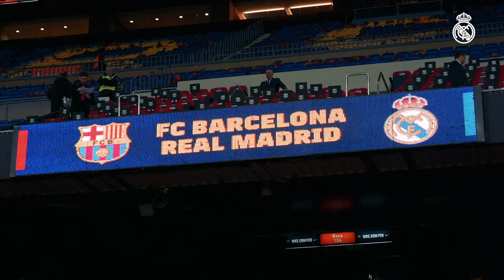Barcelona 1-1 Real Madrid | EXCLUSIVE CLÁSICO CONTENT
Relive Real Madrid's Clásico match against Barcelona in the first leg of the Copa del Rey semi-final and enjoy exclusive behind-the-scenes footage!